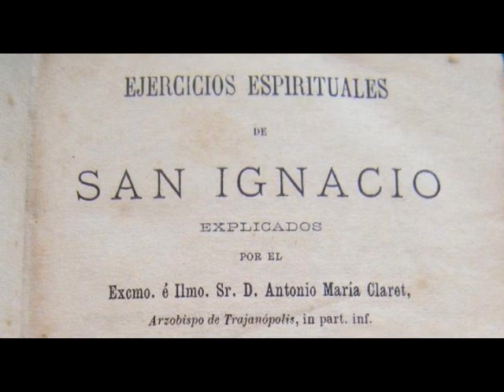Excelencia y utilidad de los santos Ejercicios meditacion 1 punto 2 EJERCICIOS ESPIRITUALES DE SAN I